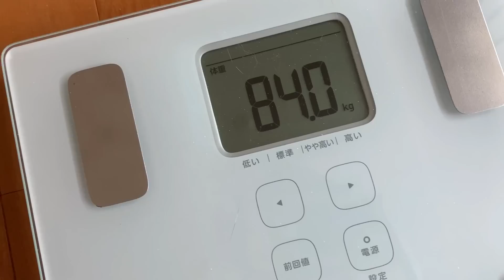【夫婦喧嘩とダイエット】喧嘩して食欲がなくなった翌日の体重/子猫はんぞう、初めての我が家探検する/16時間断食ダイエット74日目/猫と体重測定388日目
久しぶりに爆発した😡

足つぼを刺激して免疫力をあげようという魂胆です！
代謝が良くなって痩せやすくなる・・・夢のような皮算用✌🏻
１６時間断食ダイエットはこれからもゆる～く続けていきます。

☆１６時間断食ダイエット　２か月で－2.5kg

メインチャンネルにマッサージ動画を投稿しました😄

【50代Vlog】老いに抗う/ダイソーの健康グッズ/ニトリ/福島土産

気が向いた時にちゃちゃっとやってたストレッチ、
寝る前に３０分くらい真剣にやり始めました。

はんぞう♂
2才のマンチカン😸